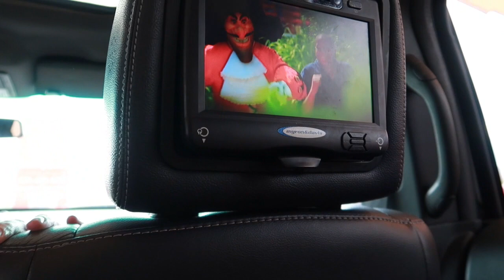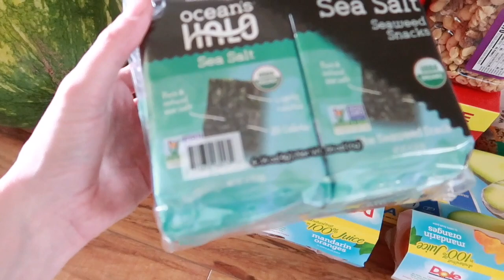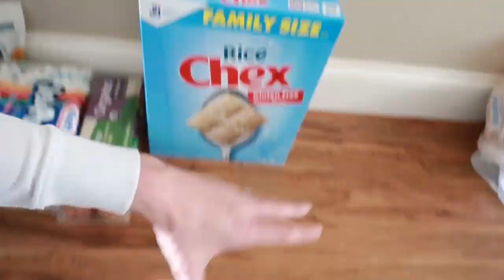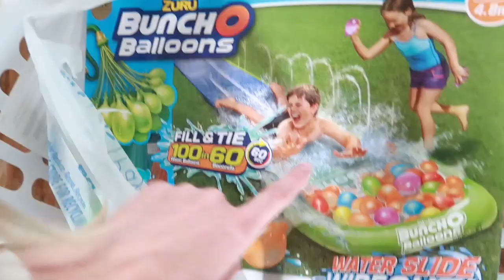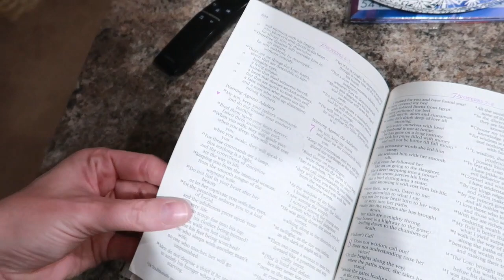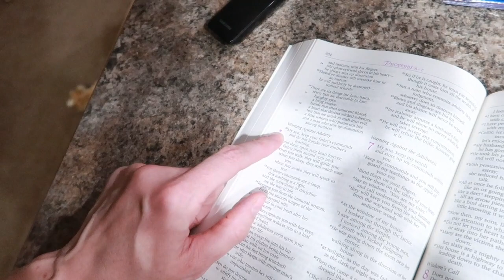AT THE END OF MY ROPE + HOW I'M COPING By Myself With Two Kids Under Four [Mental Health Awareness]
Hello Ladies, This day started out good and by the end of the day I was just at the end of my rope with patience and needed to be alone! I share one big resource I use to cope with this frustration!!

DEVOTIONAL BOOKS: *"MUST HAVE'S"*
MOM'S DEVOTIONAL BIBLE
THE BUSY MOM
PRAYER JOURNAL GUIDE FOR WOMEN
HOPE UNFOLDING

HERE ARE LINKS TO ITEMS I USED IN OUR MAKEOVER:
WICKER BASKETS
METAL LABELS
WHITE SHELF
LARGE WHITE BASKETS
SMALL WHITE BASKETS inside CABINET
LAUNDRY BOTTLES
WHITE TREY
SMALL WHITE CANISTERS

Here Are The Books That I am Reading:
Thirty One Days of Prayers For Your Husband
Becoming Your Partners Better Half

||  PRODUCTS I LOVE & HIGHLY RECOMMEND  ||
DOUBLE STROLLER
STROLLER ATTACHMENTS 2ND SEAT KIT & INFANT CAR SEAT
VITAMINS NEW CHAPTER PRENATAL
ZARBEES TODDLER VITAMINS
ZARBEES ELDERBERRY VITAMINS
JOOVY WALKER
TOYS ON WALKER:
V-TECH LIGHT UP WHEEL
ACTIVITY LOO TEETHER
SASSY FISHY FASCINATION
FISCHER PRICE SWING
INTEX DINOLAND INFLATABLE POOL
3 PACK MATERNITY BRAS
MOTHER LOVE NIPPLE CREAM
BABY GIRL FLOWER ROMPER
BABY BE MINE PAJAMAS: